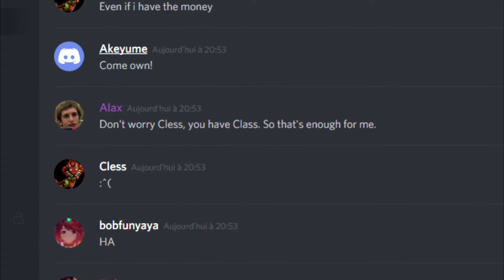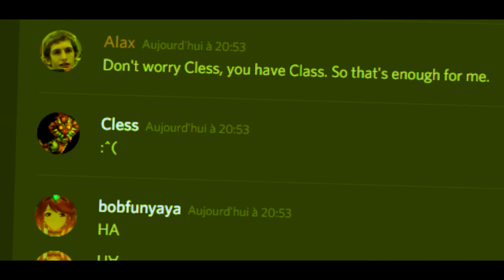RelaxAlax Noticed Me ! ( feat. RelaxAlax)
I hope you enjoyed the video! Comment and give me your feedback ;).

(Copy and paste it in Discord)